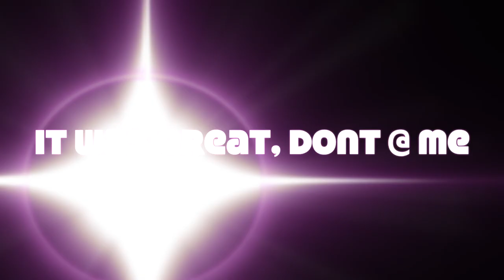DOING MY MAKEUP IN A CONVERTIBLE...OOF